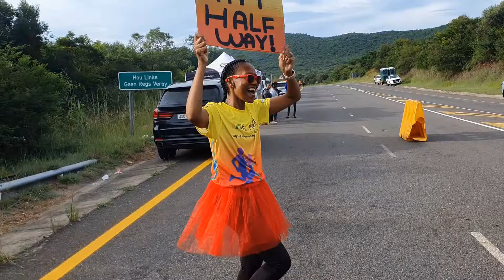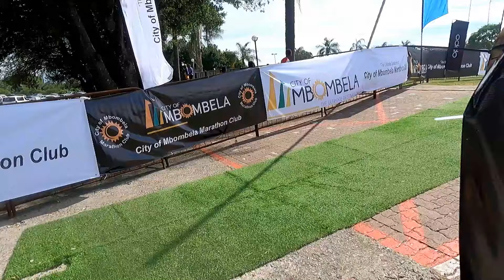JOCK OF THE BUSHVELD MARATHON 2024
JOCK OF THE BUSHVELD MARATHON VIDEO 2024 FROM START TO FINISH WITH THE 21KM START INCLUDED